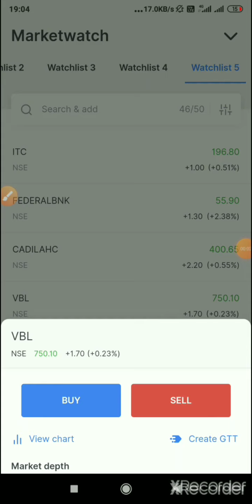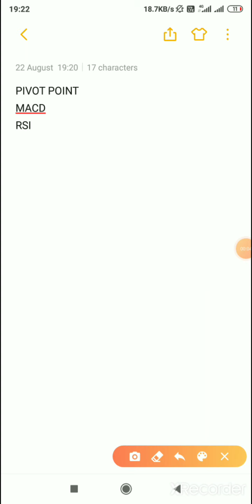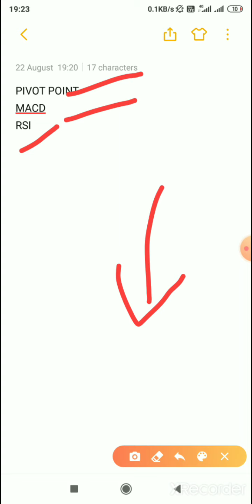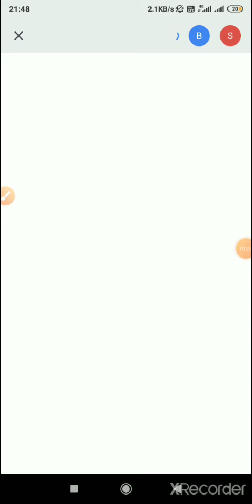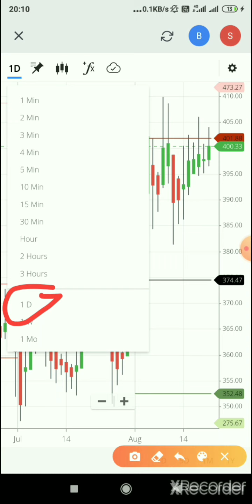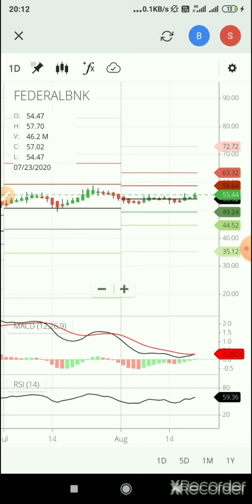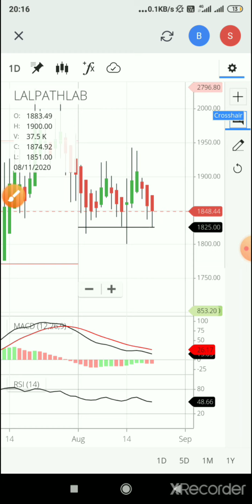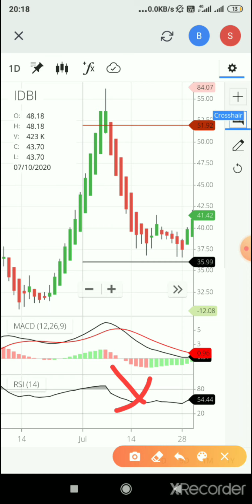सिर्फ 3 Indicators से कमाये 10% हर Stock से for beginners